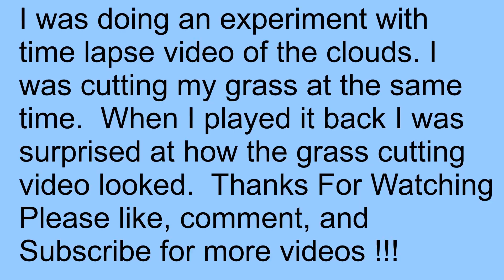Time Lapse Cloud Experiment and Cutting Grass